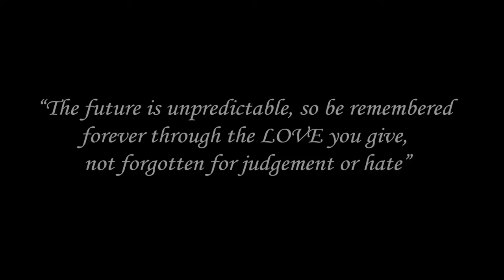Lag Jaa Gale Acoustic Sanam